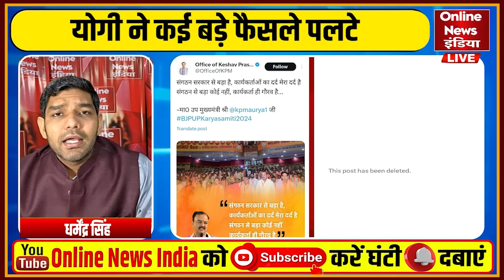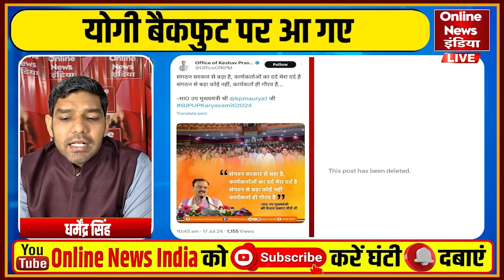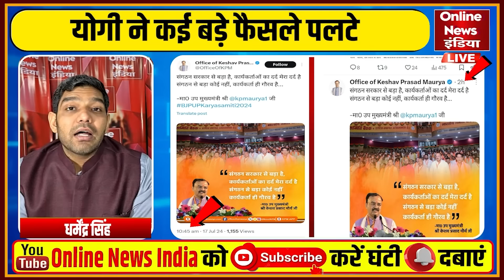केशव प्रसाद मौर्य ने डिलीट करके फिर पोस्ट कर दिया मोदी ने हरी झंडी दी | Yogi | Modi | Rahul Gandhi